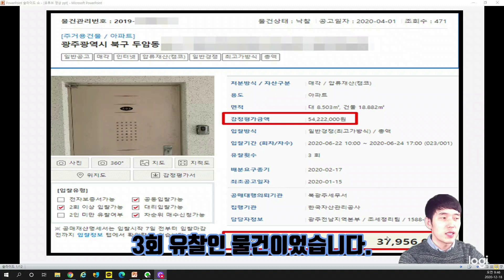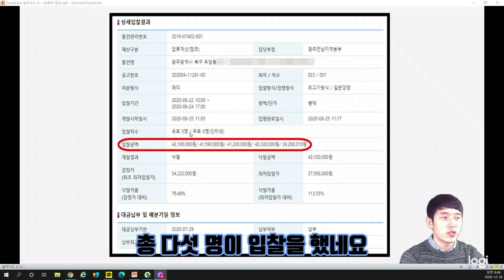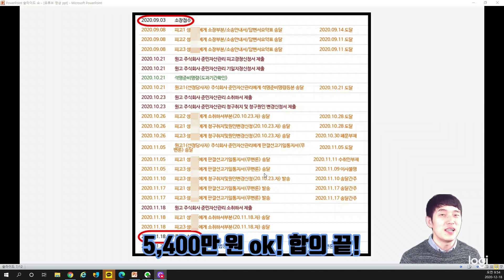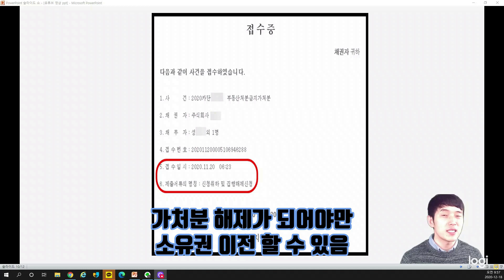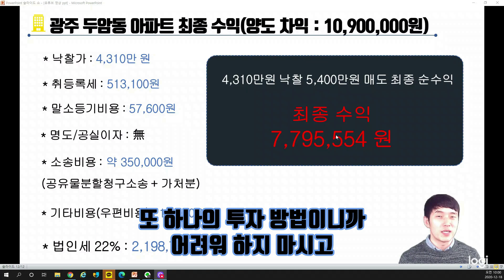[온비드 공매] 지분 물건이 특수물건이라고? 아파트 지분 낙찰 후 5개월 만에 5400만 원 매도 ㅣ지분투자의 정석 ㅣ 소액투자 ㅣ 온비드공매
🚨지금부터 딱 1년만 몰입해도, 인생을 변화시킬 수 있어요.

라이프체인징 카페에서 무료 강의와 투자 공부 로드맵을 받아 보세요! (선착순)

용쌤의 투자 노하우를 책으로 배우고 싶다면?